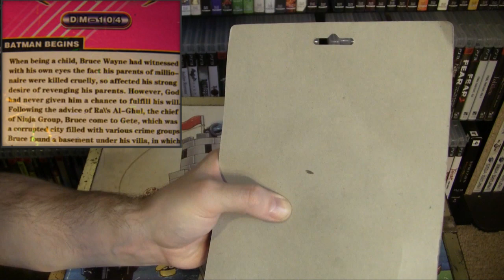Bootleg Knockoff Batman Figure Review (To the Derp Cave!)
Batman may be the Worlds Greatest Detective, Protector of Gotham, One of the founders and members of the Justice League and overall badass but apparently he took a spill or two too many and now. well we have Bat Derp